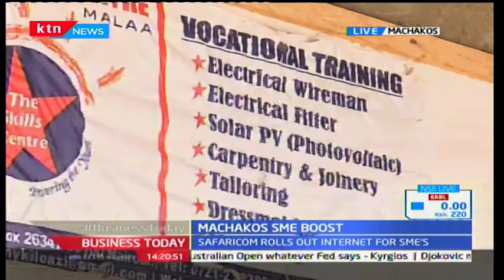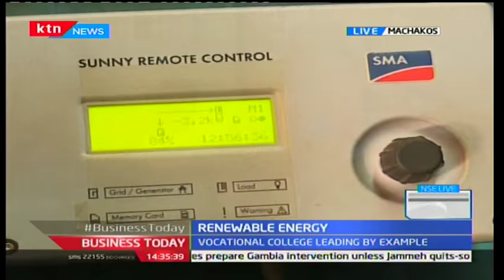Business Today: Green Solutions - Machakos Skills Centre with Joy Doreen Biira 18/1/2017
Joy Doreen Biira joins Aby Agina from the Skills Centre in Machakos where different innovators have come up with ways of producing solar energy.